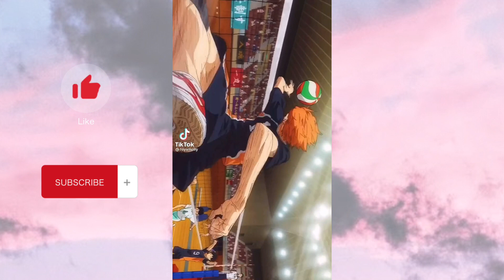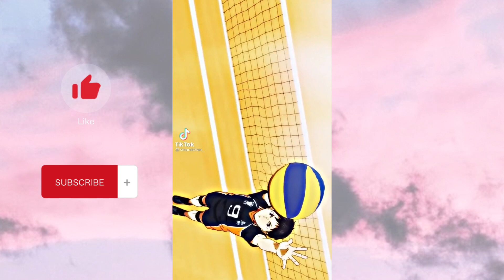Haikyuu TikTok Compilation That’ll Help Hinata Grow